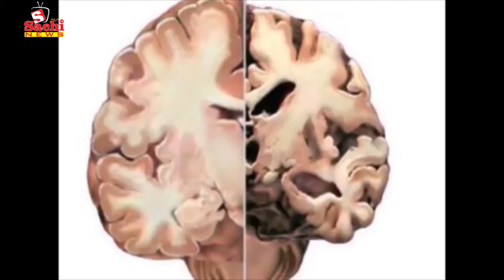ರಾಯಬಾಗದಲ್ಲಿ ನಡೆದ ಲಾರಿ ಅಪಘಾತದ ಪರಿಣಾಮ ಹೇಗಿತ್ತು ಗೊತ್ತಾ...?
ರಾಯಬಾಗದಲ್ಲಿ ನಡೆದ ಲಾರಿ ಅಪಘಾತದ ಪರಿಣಾಮ ಹೇಗಿತ್ತು ಗೊತ್ತಾ...?  ಬೆಳಗಾವಿಯಲ್ಲಿ ಭರದಿಂದ ಸಾಗುತ್ತಿವೆ ಮತಧಾನ ಜಾಗೃತಿ ಜಾತಾ..‌?